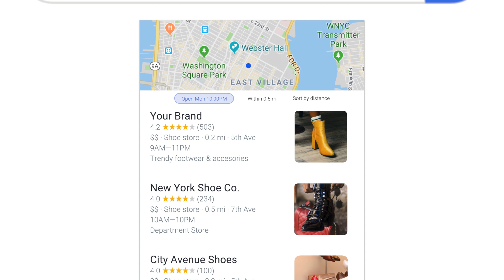How Yext Can Help Your Business (20 Sec)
The Yext platform puts you in control of the facts about your business, so high-intent customers find you when and where they're searching.

The ultimate source for official answers about a business online should be the business itself. However, when consumers ask questions on company websites, too often they are left in the dark with wrong answers. Yext (NYSE: YEXT), the Search Experience Cloud, solves this problem by organizing a business's facts so it can provide official answers to consumer questions — wherever people search. Starting with the company website, then extending across search engines and voice assistants, businesses around the world, like Taco Bell, Marriott, and Jaguar Land Rover—as well as organizations like the U.S. State Department—trust Yext to radically improve the search experience on their websites and across the entire search ecosystem.

Yext’s mission is to help businesses and organizations around the world deliver official answers everywhere people search. Yext has been named a Best Place to Work by Fortune and Great Place to Work®, as well as a Best Workplace for Women. Yext is headquartered in New York City with offices in Amsterdam, Berlin, Chicago, Dallas, Geneva, London, Miami, Milan, Paris, San Francisco, Shanghai, Tokyo, and the Washington, D.C. area—and work-from-home offices all around the world.